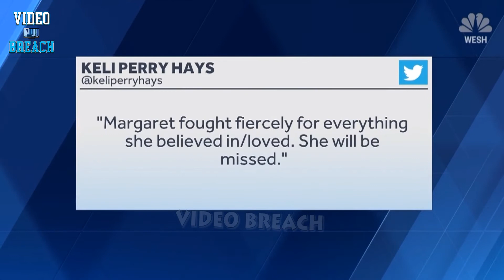Man Kills Family After Stealing $210K He Sent to Woman On Porn Site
SANFORD, Fla. — A Florida man killed his parents and brother after he was kicked out of his home and accused of stealing $210,000 from his family to send to a woman he had met on a porn website, according to a sheriff's office.

Grant Amato, 29, has been charged with three counts of first-degree murder in the deaths of his parents, Chad and Margaret Ann Amato, and brother Cody.

Seminole County Sheriff's Office deputies found the victims' bodies Friday in their Chuluota home after a co-worker reported that Cody Amato had not shown up for work.

Grant Amato was arrested and ordered held without bail Monday.

The Orlando Sentinel reports that according to an affidavit, Cody Amato's girlfriend told deputies Grant Amato had stolen $60,000 and guns from his brother. She said Grant Amato had recently been kicked out of a training program to become a nurse anesthetist and stole the money to talk to a Bulgarian woman he met online. She also said Cody Amato told her he was afraid Grant "would kill everyone."

Another brother, Jason Amato, told investigators Grant had stolen $150,000 from their father.

In an interview with investigators, Grant Amato said he had argued with his parents over his relationship with the woman he met through an adult website and that his parents told him he could have no contact with her if he wanted to continue living at their home.

Amato said he began a 60-day internet- and sex-addiction treatment program in Fort Lauderdale in late December at his parents' request, but he left after a few weeks.

"Grant Amato initially agreed to the rules his father had set, but he didn't think they were fair because he felt that the Bulgarian female was his girlfriend and they had a relationship," the affidavit said.

According to the affidavit, in response to seeing crime-scene pictures of his parents and brother, Amato said "his family had been blaming him for months for ruining their lives ... so he might as well be blamed for this, too."

The Sentinel reported that last year, authorities responded twice to calls about Amato's behavior.

In June, Orlando police responded to AdventHealth Orlando, where he worked as a nurse, about a report of a suicidal person. Officers said Amato did not meet the criteria to be held for observation as a danger to himself or others, but he was arrested on a grand theft charge for allegedly stealing vials of Propofol, a powerful sedative.

Amato said he took the drug for patients who were not "adequately relaxed by doctor-ordered medication," according to a police report. Prosecutors opted against filing charges against him.

On Dec. 20, his mother and brother reported that Amato was missing, depressed and possibly suicidal after losing his job and failing out of school. They also told deputies Amato had access to guns.

Jail records did not show whether Amato had an attorney.